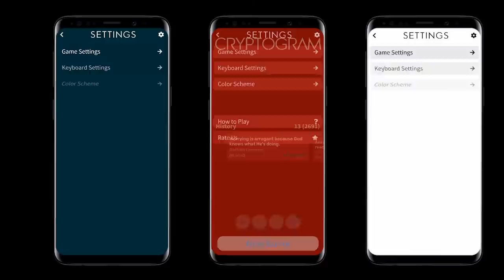Cryptogram Trailer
This is Cryptogram, a totally free puzzle game where the goal is to decode famous quotes!

Cryptograms are created by switching the actual letters with different letters.

If you like reading quotes and solving puzzles, this game is just for you!